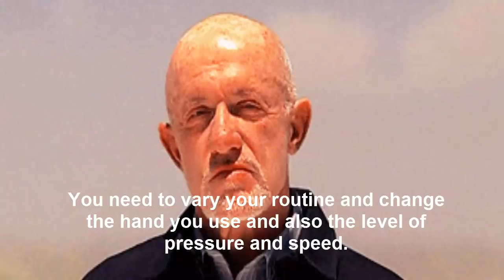Mistakes Guys Make While Masturbating | Best Way To Masturbate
In This Video You Will Find Wrong Things Guys Do While Masturbating and learn Best Way To Masturbate.